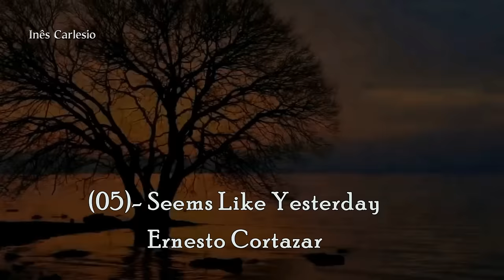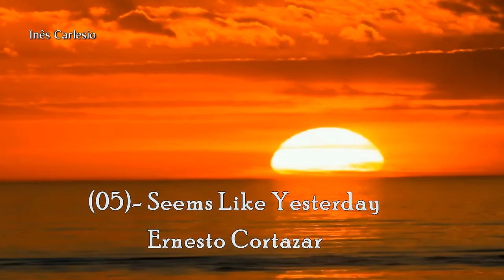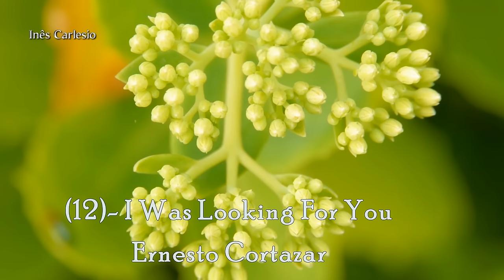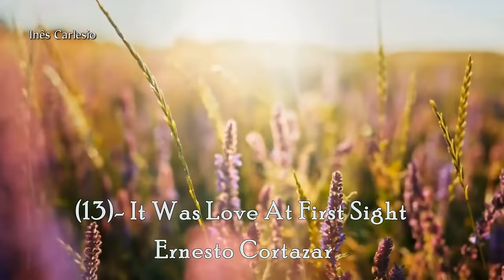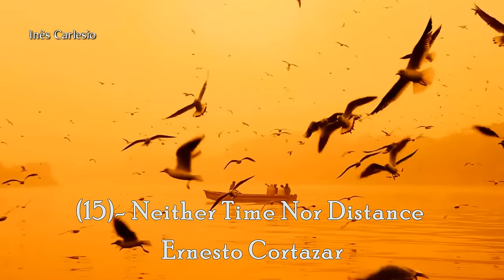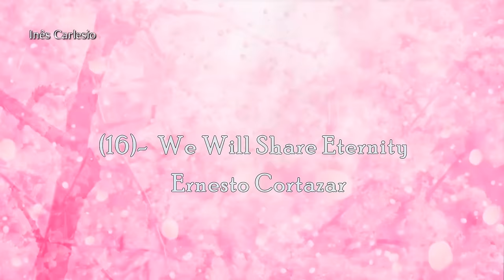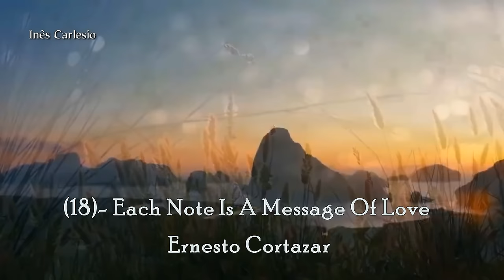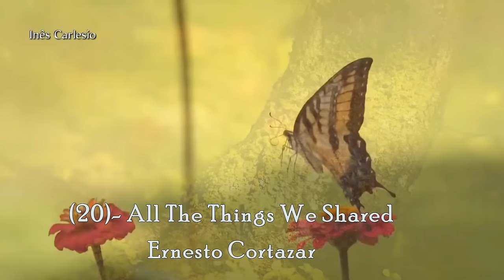ERNESTO CORTAZAR - Relaxing Instrumental Romantic Piano - Enjoy This Moment.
ERNESTO CORTAZAR - Piano Romântico Instrumental Relaxante - Aproveite Este Momento.
ERNESTO CORTAZAR - Piano romántico instrumental relajante - Disfruta este momento.
© Todas as imagens e músicas são de propriedade de seus respectivos proprietários. Este vídeo é apenas para entretenimento, sem fins lucrativos.
 (13)- It Was Love At First Sight  - Ernesto Cortazar
 (14)- Four Shining Stars  - Ernesto Cortazar
 (15)- Neither Time Nor Distance -  Ernesto Cortazar
(16)-  We Will Share Eternity  - Ernesto Cortazar
 (17)- Now And Forever  - Ernesto Cortazar
 (18)- Each Note Is A Message Of Love -  Ernesto Cortazar
 (19)- A Moment You Will Always Remember -  Ernesto Cortazar
 (20)- All The Things We Shared -  Ernesto Cortazar
 (21)- Between Thorns And Roses(Concerto) -  Ernesto Cortazar
 (22)- Sol'itude (Concerto) -  Ernesto Cortazar